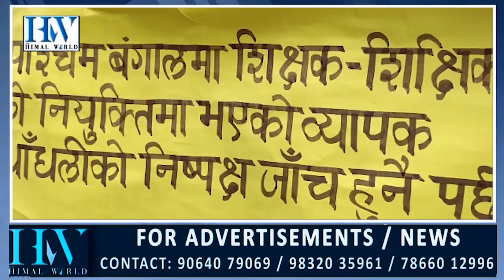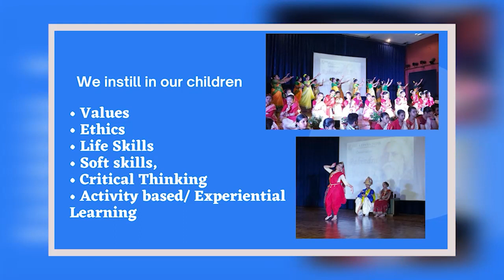Kalimpong BJP posters seeks probe in teacher recruitment 'scam'